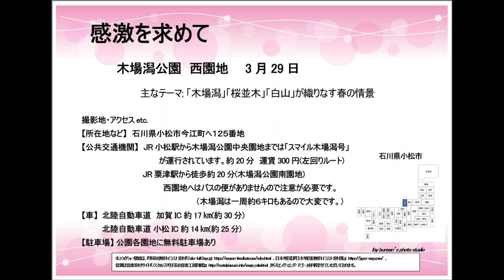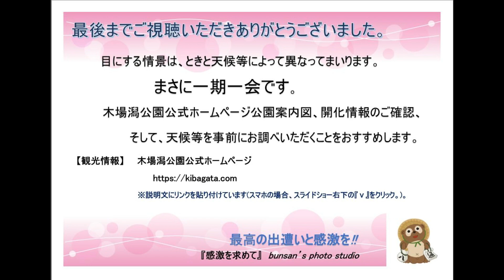感激を求めて 木場潟公園 西園地 3月29日 石川県小松市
2023年3月29日(水)の撮影です。木場潟公園は、白山や田園の風景と調和した木場潟（約5,300年前に海が堰き止められて原形ができあがった海跡湖）を自然のまま残した49.1haにもおよぶ水郷公園です。
中央園地「スポーツゾーン」・北園地「健康ゾーン」・西園地「景観ゾーン」・南園地「レジャーゾーン」の4つの利用園地があり、各園地は1周6.4kmの園路で結ばれ、木場潟を周遊することができます。この周遊園路は「水郷公園・木場潟を巡るみち」として「美しい日本の歩きたくなる道」500選のひとつに選ばれているそうです。周遊園路は約1,700本の桜並木がつづき、開花の時期は西側園路から、潟を取り囲む「木場潟」「桜」「白山」が織りなす絶景に出会うことができます。

アクセスなど
【所在地】石川県小松市今江町へ１２５番地
【公共交通機関】JR小松駅から木場潟公園中央園地までは
                                「スマイル木場潟号」が運行されています。
                                           約20分　運賃300円(左回りルート)
                                JR粟津駅から徒歩約20分(木場潟公園南園地)
                           ※西園地へはバスの便がありませんので注意が必要です。
　　　　　　　　　（木場潟は一周約６キロもあるので大変です。）
【車】北陸自動車道　加賀IC約17㎞(約30分)
　　　北陸自動車道 小松IC約14㎞(約25分)
【駐車場】各園地に無料駐車場あり
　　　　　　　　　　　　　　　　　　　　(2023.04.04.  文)